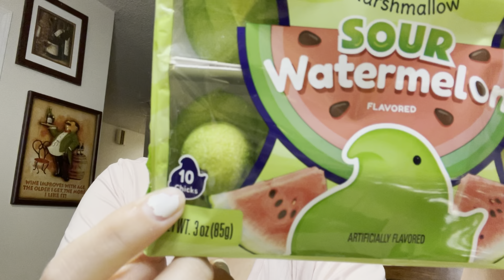ASMR EATING SNACKS AND CHATTING WITH YOU😊(whispered)